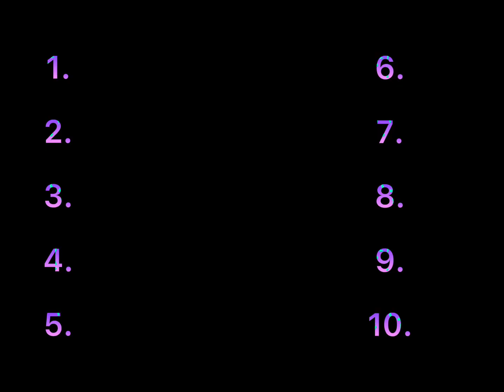If you know all of these 10 songs you’re a baddie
Hi to whoever is watching.
How many songs do you know out of these?